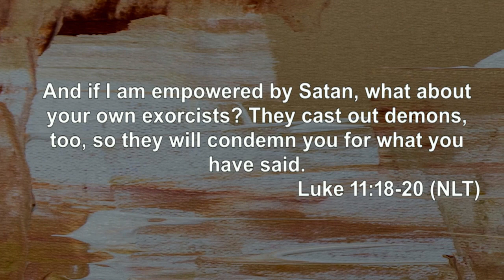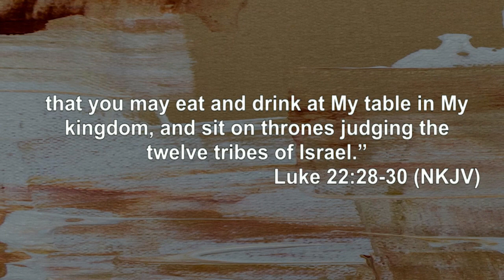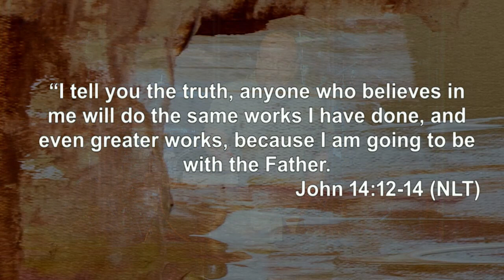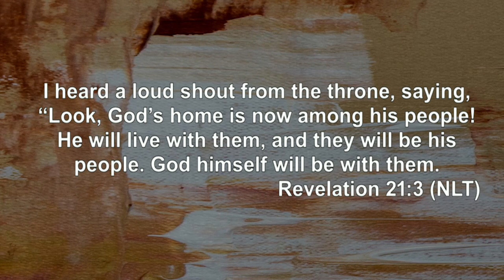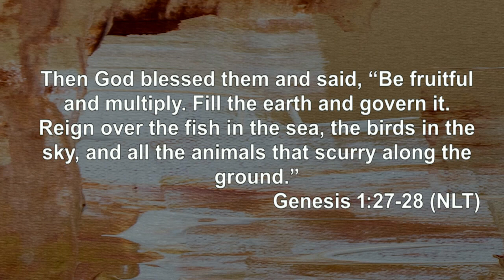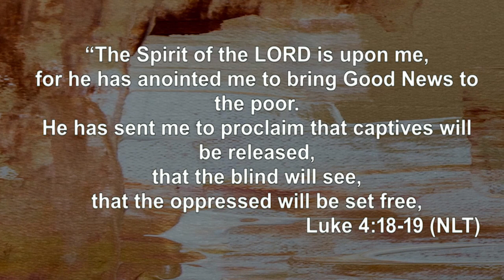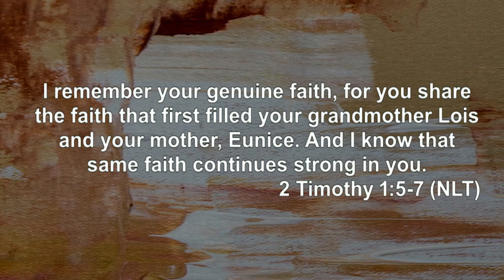Kingdom Living | Hosanna FWC | Pastor Damon Plummer